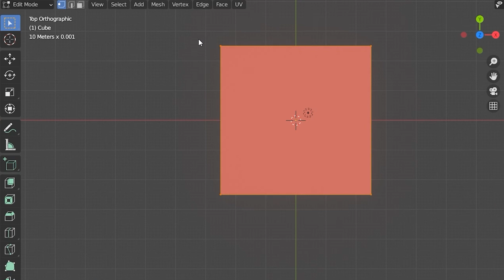SMOOTH TOOL in Blender 2.9 (HOW TO) Make a TROWEL for 3D Printing Design (2020)